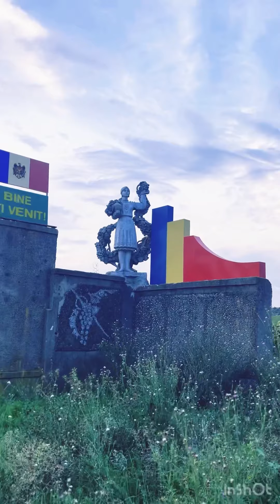Surpriza pentru bunicuța din partea nepoțeilor din străinătate .